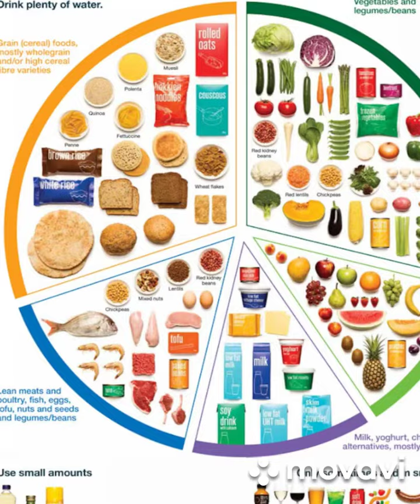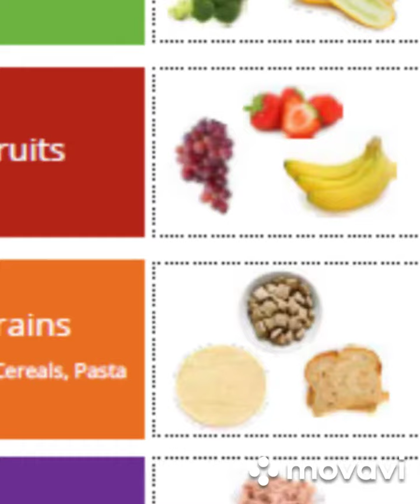HEALTHY+++ HAD HAVE IS CREATIONS SERIES ARMF Angela Ross Most FAMOUS ANG ANG CREATOR GLAMOUR